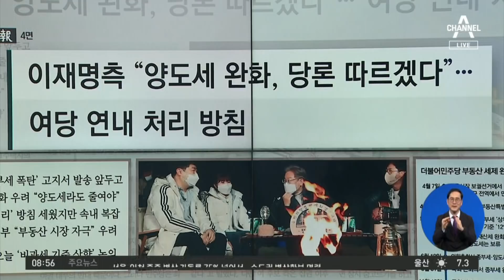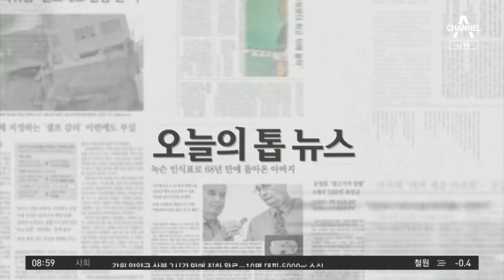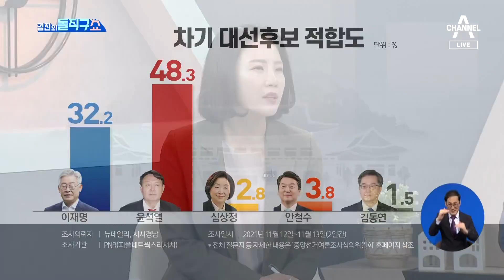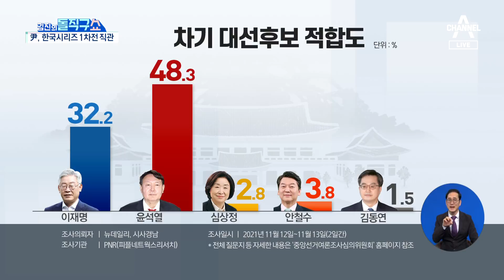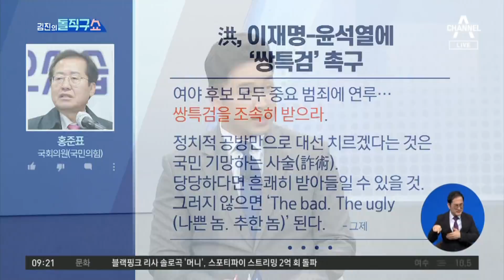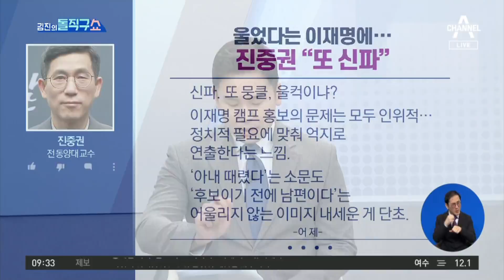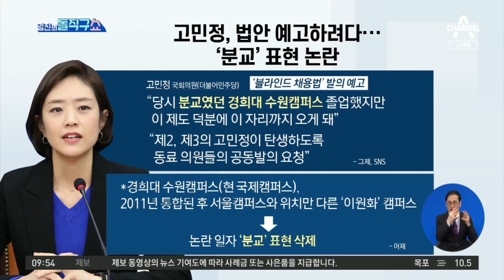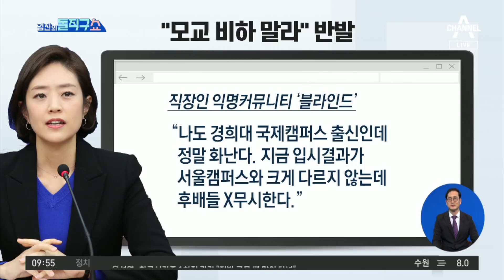[다시보기]표 겨우 구한 윤석열…한국시리즈 1차전 직관│2021년 11월 15일 김진의 돌직구쇼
표 겨우 구한 윤석열…한국시리즈 1차전 직관

野, ‘비단주머니 1호’ 크라켄 공개…“여론조작 방지”

홍준표 “이재명-윤석열, ‘쌍특검’ 조속히 받으라”

尹 “종부세는 세금 폭탄”…‘전면 재검토’ 공약

李 “아내 때렸다는 소문 어처구니없다”…‘루머’ 적극 대응

김혜경 이송한 119대원들 장시간 질책?

이재명 “부산, 재미없잖아” 발언 논란…野 “지역 비하”

[핫플]‘尹 부인 비방 벽화’ 자리에 ‘王·개사과’ 그림 등장

[핫플]고민정, 법안 예고하려다…‘분교’ 표현 논란

[핫플]박원순 태양광, 그들만의 ‘짜고 치기’ 사업?

대장동 수사 곧 일단락…檢, 김만배에 ‘50억 추궁’

‘하청 감찰’ 논란에…김오수 “감찰부-공수처 사전 교감 無”

〈평일〉
08시 50분 김진의 돌직구 쇼
12시 00분 뉴스A 라이브
17시 20분 뉴스TOP10
19시 00분 뉴스A

〈주말〉
12시 10분 토요랭킹쇼·뉴스A 라이브
19시 00분 뉴스A